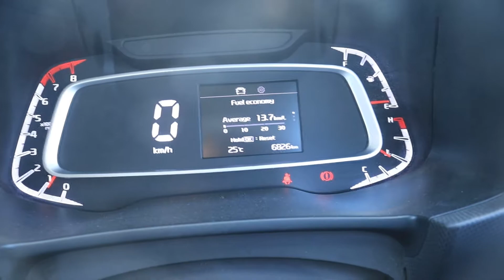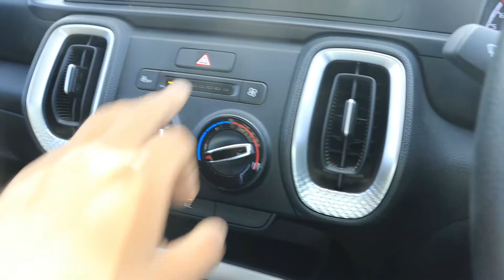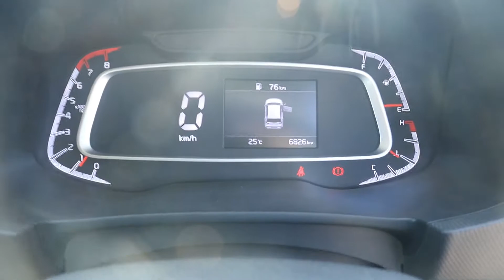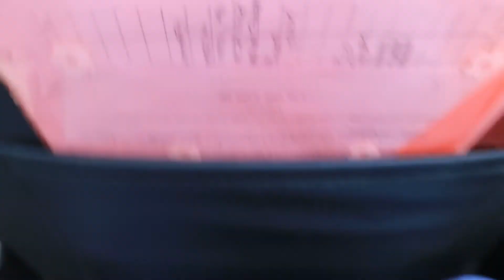Sonet Base Variant Hte | Petrol m Diesel Jesa pickup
In this video you have seen the hte variant of sonet with petrol engine.

sonet base variant
sonet hte variant
kia sonet
sonet latest update
sonet top model
sonet kia modification
best modification in sonet
sonet